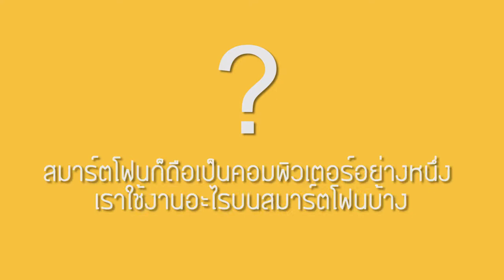สัมภาษณ์ประชาชน วิวัฒนาการคอมพิวเตอร์ในด้านต่างๆ